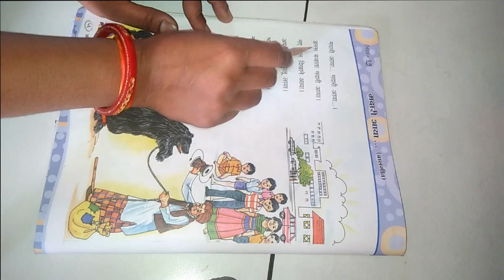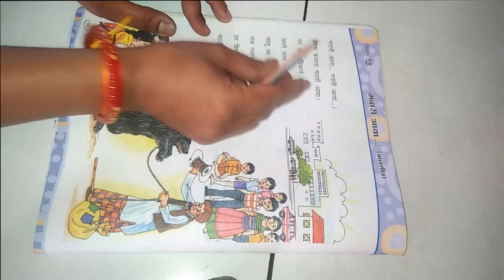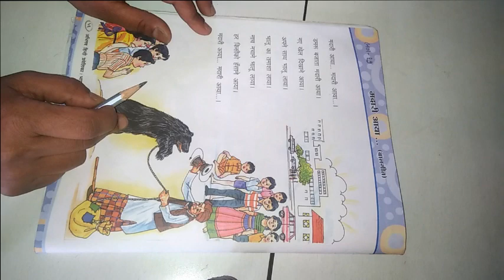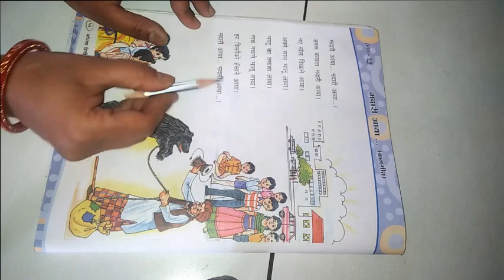ધોરણ ૨ વિષય હિન્દી बालगीत मदारी आया ભાગ ૧૭